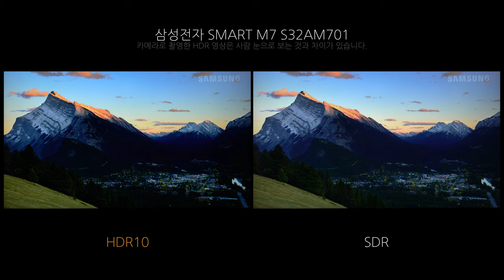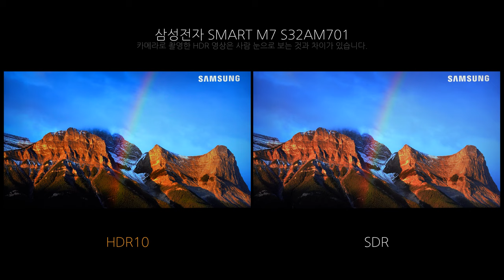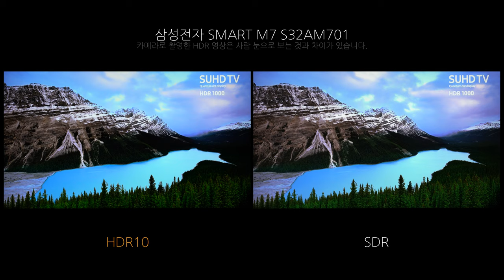Video HDR - 삼성전자 SMART M7 S32AM701